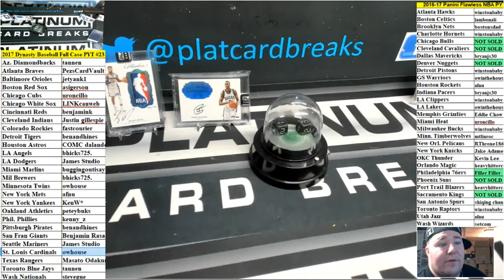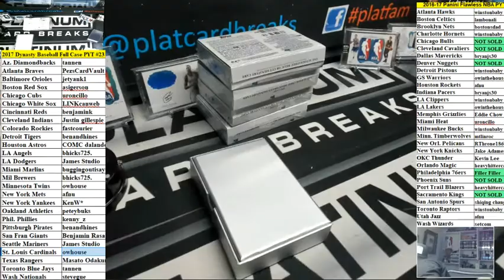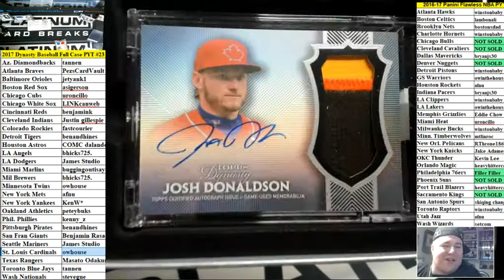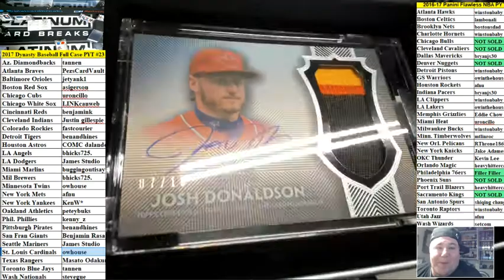2017 Dynasty Baseball Full Case PYT #23